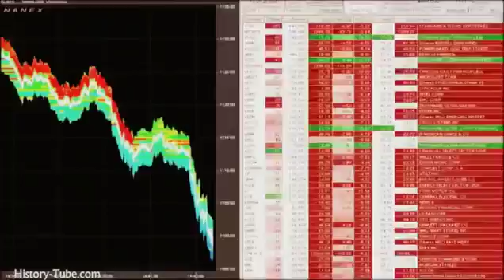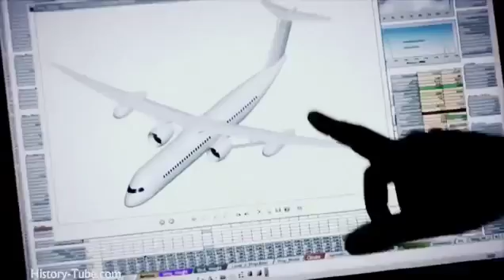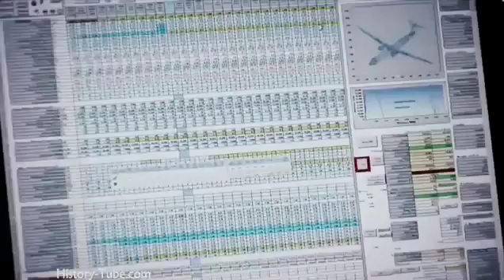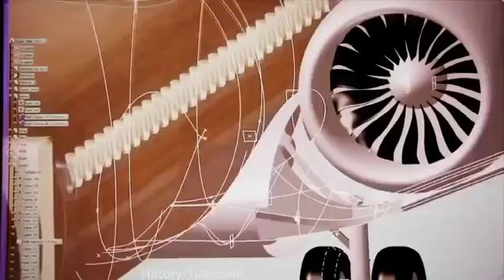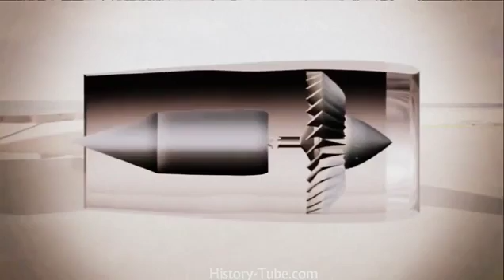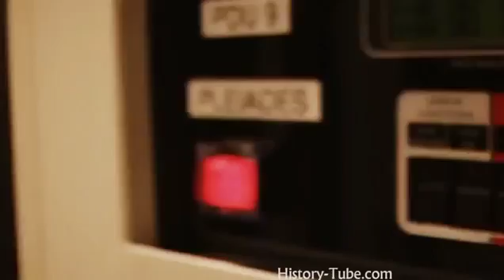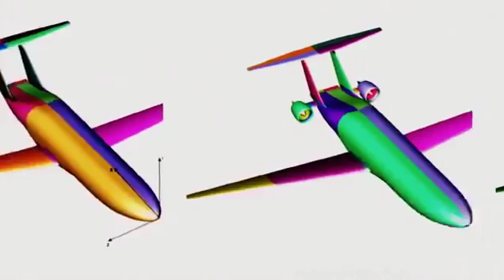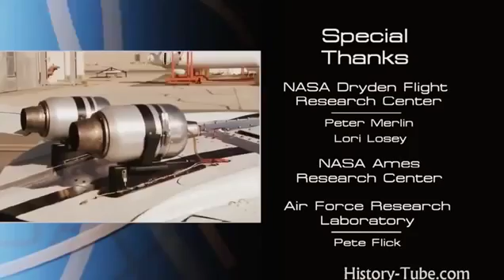National Geographic Documentary World 's Most Innovative Technology & Concepts for Future Aircraf